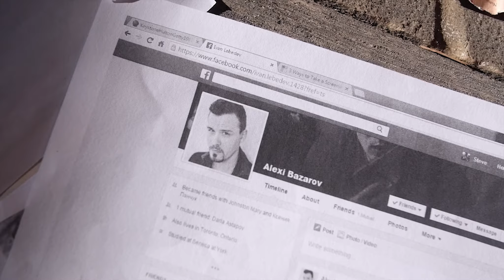THE WAR GAME - SHORT FILM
Two soldiers interrogate a Russian prisoner, in an attempt to turn the tide of the Vietnam war.
Official Selection at the 2016 Saratoga Springs Film Festival.

Credits:

Starring:
Ivan Swan
Jared Hutchison
Mitchell Brhelle

Directed by:
Peter Antonakos
Mitchell Brhelle
Jared Hutchison

Re-Recording Mixer: Alex Di Carlo
Location Sound: Ethan Wilson
Makeup Artist: Moira Garr
DOP/Editor: Peter Antonakos
Visual Effects: Justin Courneya
Colourist: David St. Louis

Written by:
Jared Hutchison
Mitchell Brhelle

Story by:
Jared Hutchison
Mitchell Brhelle
Peter Antonakos